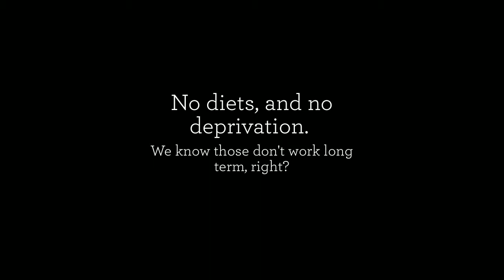21 Day Busy RunningMom Reset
If you are tired of feeling depleted of energy, frustrated with your poor health and eating habits and do not want to try one more "diet", join us for 21 days of motivation, support and accoutnability.